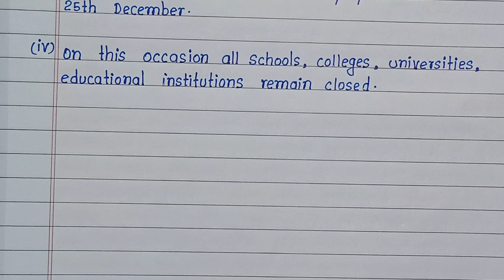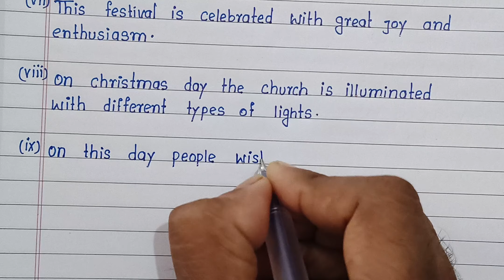Write 10 Lines English Essay on Christmas 🎄 English Ten Points English Essay on Christmas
How to write English Essay on Christmas
Write English Essay on Christmas
10 Lines English Essay on Christmas
10 points English Essay on Christmas
Best 10 Lines English Essay on Christmas
Easy and Short English Essay on Christmas
Learn and Write English Essay on Christmas